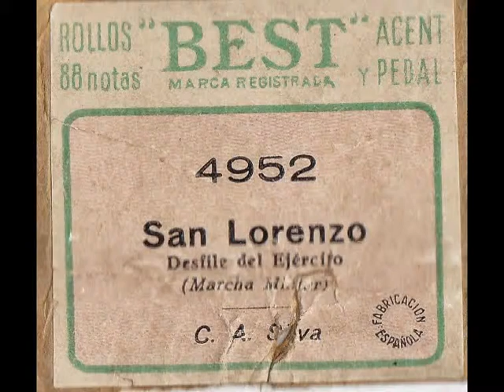San Lorenzo - Pianola Autonola-Breyer